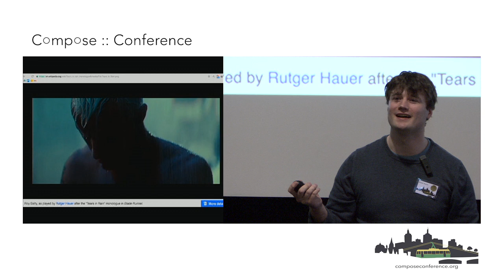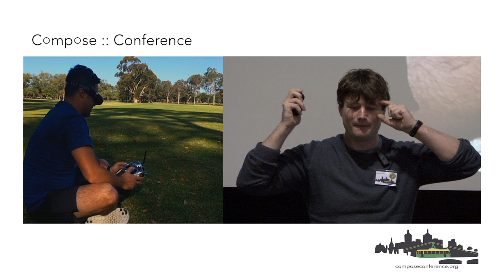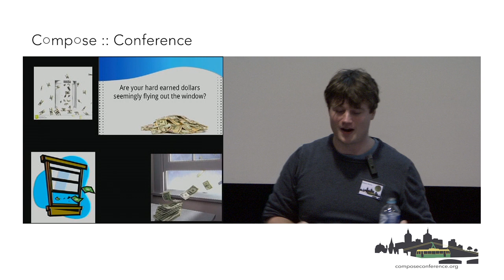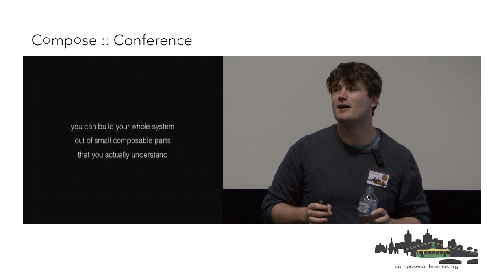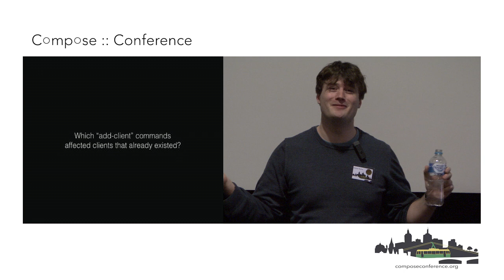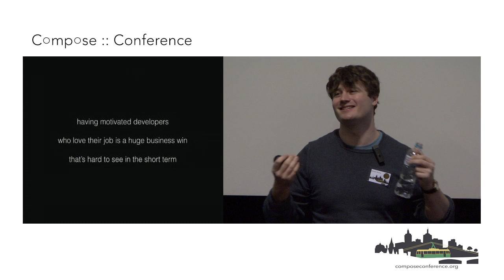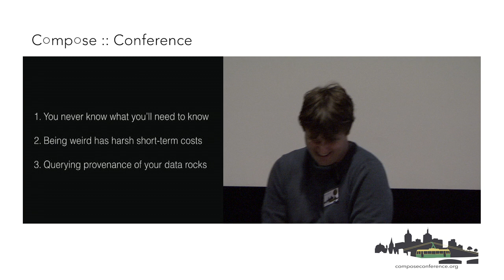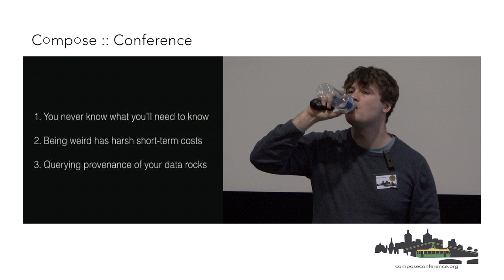Alistair Roche - Datomic in Production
Alistair Roche's talk at Compose :: Conference in Melbourne, 2016.

We've been using Datomic in production for nine months now, and this talk is an experience report. Datomic is an immutable database with a logic-programming-based query language. Lots of Clojurists have played with it, but there aren't many in Australia who've dealt with it day-to-day serving real customers.

It's been interesting, and fun, but there have been headaches and pitfalls, and things I wish I'd done differently from the outset of the project.